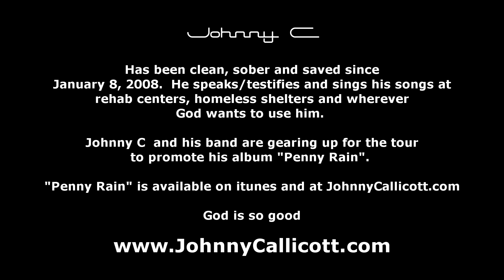.JOHN CALLICOTT ( JOHNNY C ) Behind the Music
Testimony, From Drug Addiction to Clean since Jan 2008..JOHN CALLICOTT behind the music ( JOHNNY C ) up & coming Christian Artist features 4 songs off his Album "PENNY RAIN" avail on itunes